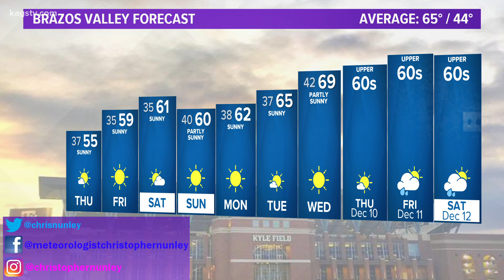Wednesday evening forecast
Wednesday evening forecast for the Brazos Valley